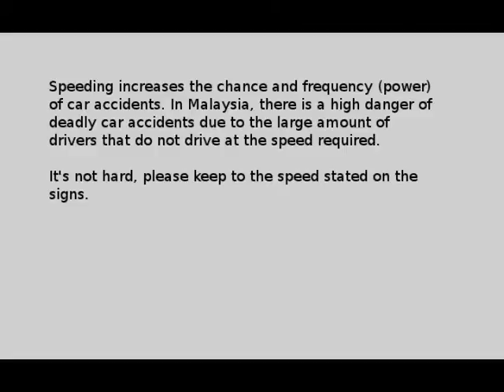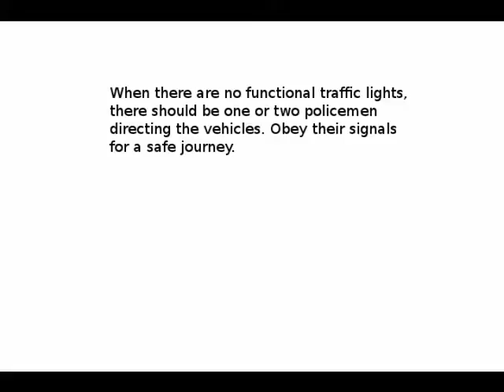Road Safety PSA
Where I live, knowing how to cross roads and drive safely is essential if you wish to survive. Inefficiently programmed traffic lights, untalented drivers and a small amount of zebra crossings make Malaysia a dangerous place to explore.